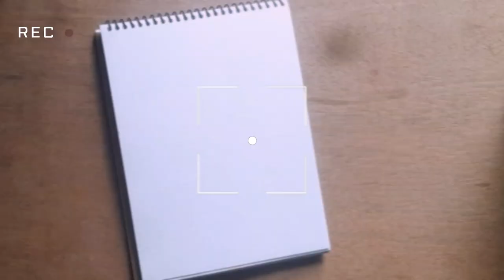Cute girl holding teddy bear drawing | Watercolor painting | Baby girl drawing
Cutr girl holding teddy bear drawing | Watercolor painting | Baby girl drawing
How to draw a cute baby girl holding teddy bear easy and step by step tutorial vlog. watercolor painting for beginners. cute bear drawing. cute baby girl drawing.

the materials I used for drawing:
watercolor
brush
water
tissue
art paper

easy drawing
art school
art paper
watercolor
toy art
toy drawing
teddy bear drawing
bear art
girl art
cute girl
cute bear
holding toy

About Drawing Dale: this is a youtube channel of drawing video. In this channel I share art idea, easiest way to draw, watercolour painting, pencil drawing, colour pencil drawing, oil pastel drawing, brush pen drawing for begginers. This is the best place for begginers to learn easy drawing way.

how to draw a cat: https: //youtu.be/AW8F6OwfoTc

Become a member of Drawing Dale community:
1️⃣ Watch the entire video
4️⃣  Comment your opinion about this video